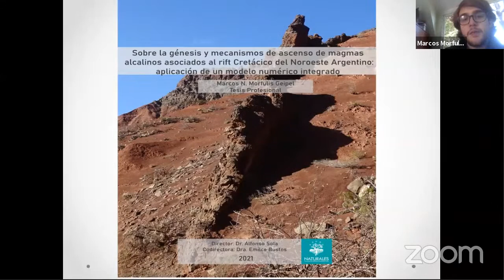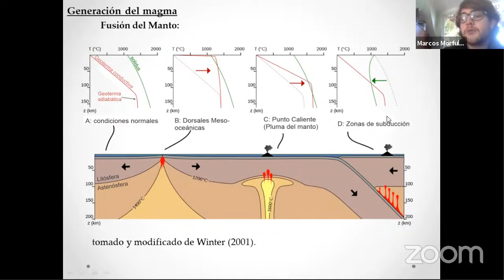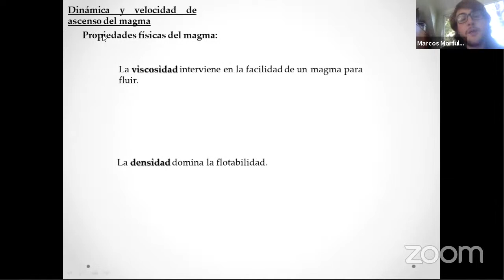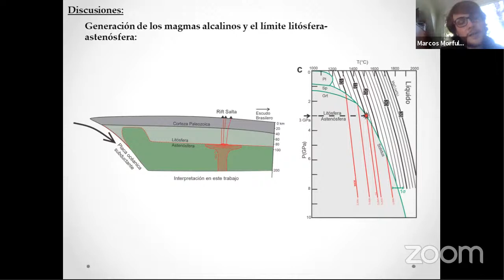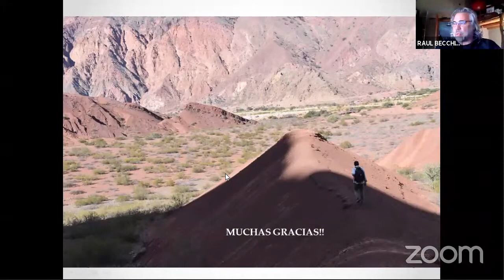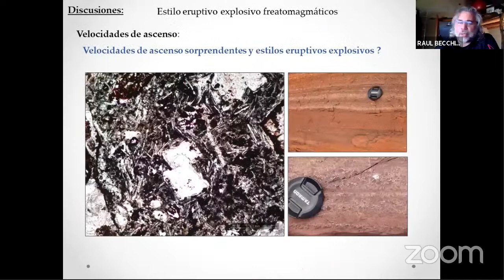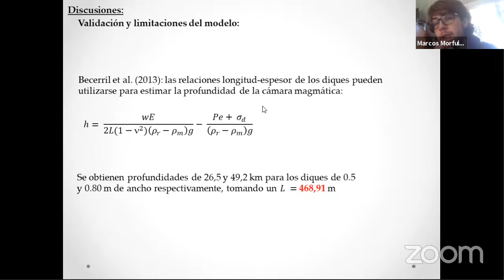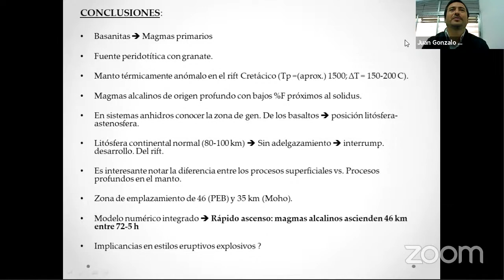Exposición - Tesis Profesional/Marcos Morfulis Geipel (Geología)